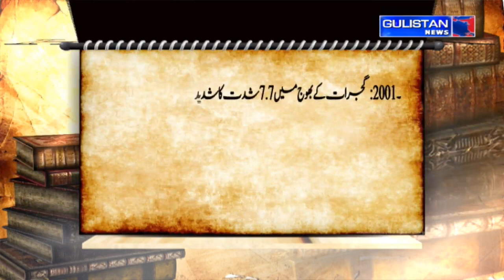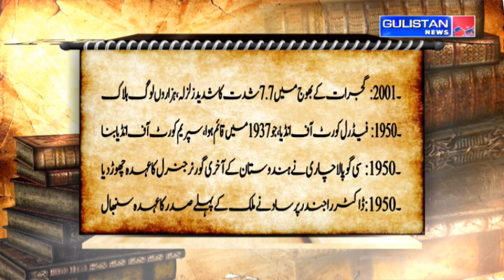Salaam JK || Morning Updates||Latest Update